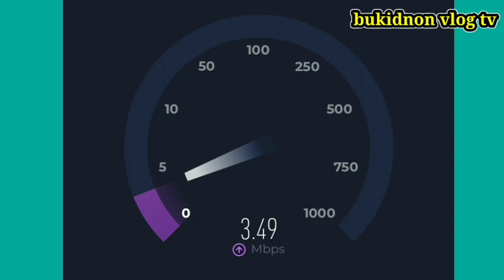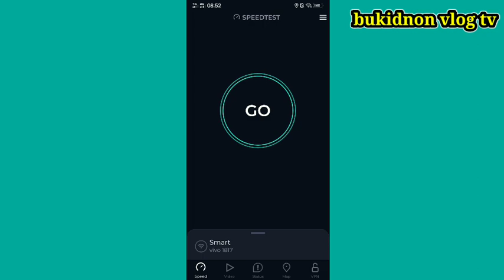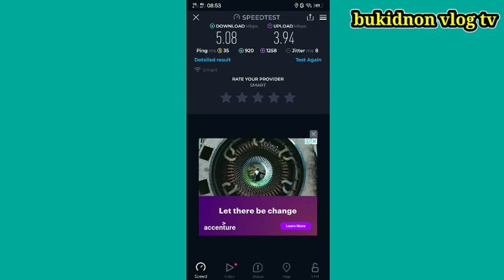Paano palakasin ang signal ng wifi vendo machine！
Paano palakasin ang signal ng piso wifi vendo machine！

Please like and follow on my fb pages.